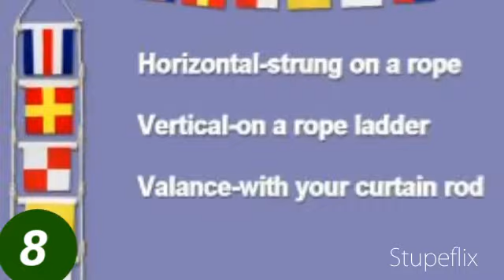IB Designs, USA Signal Flag Banners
too order our personalized Signal Flag Banners. Horizontal, Vertical, Valances and also the BZ banner which means WELL DONE in Signal Flags.